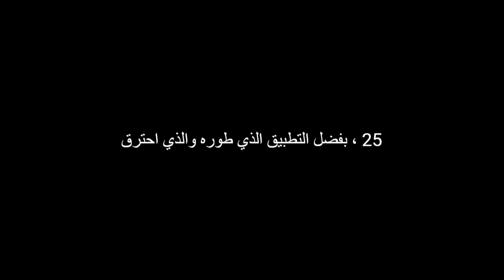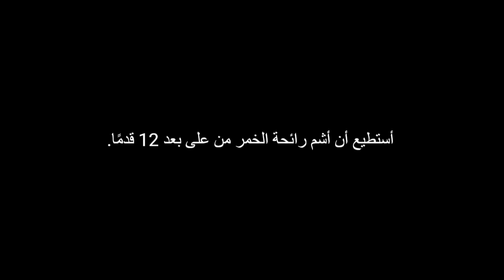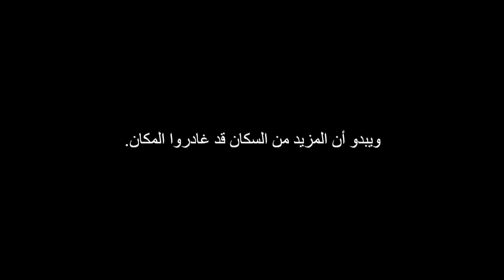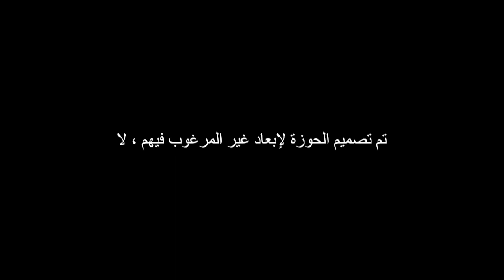There is Something Weird About These New Spiders | Horror Story